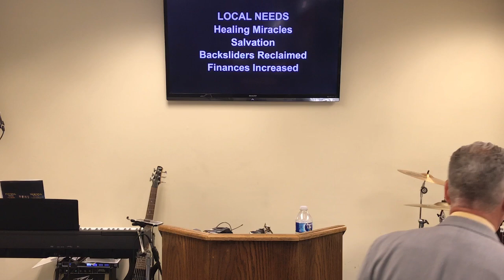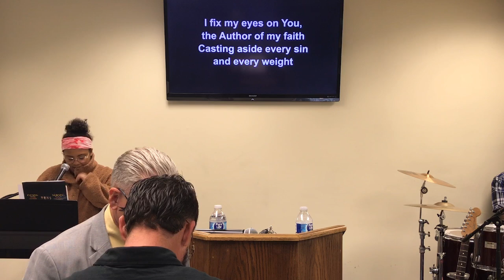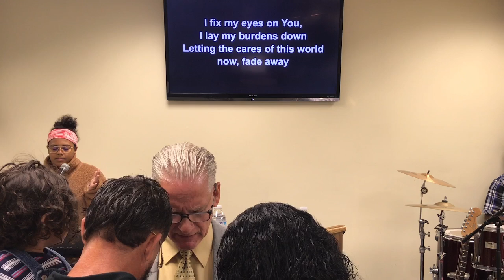"Supernatural Increase" Sunday Evening Service 7/21/2024